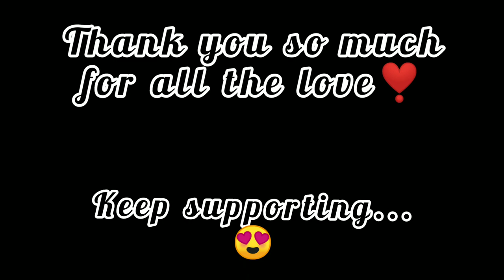1k subscribers😇..!! || What is 'go with u' ? Behind the scenes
Do bump the video quality up to 1080p😁 .
Hey guysss. We are 1k family now.
Time to celebrate🥳 Lets make this a huge fam...
Go With U is a channel which mainly features craft related videos. We also deal with cooking, DIYs & lot more.